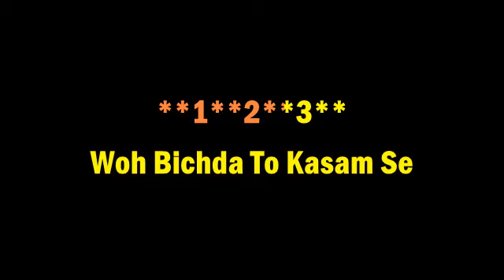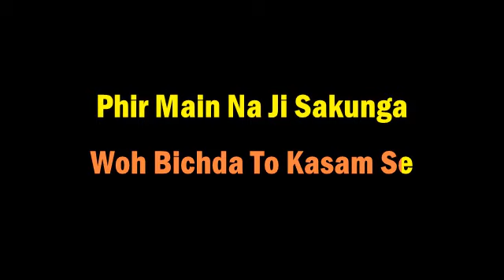BHOLE O BHOLE !!KARAOKE!!6267303758!!KISHORE KUMAR!!YARANA!!